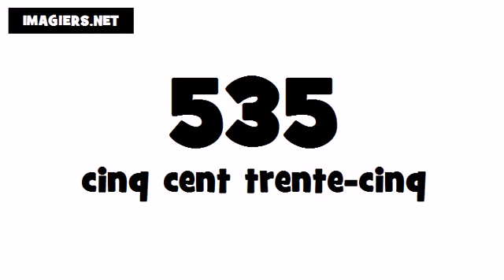Como se pronuncia Francês # 535